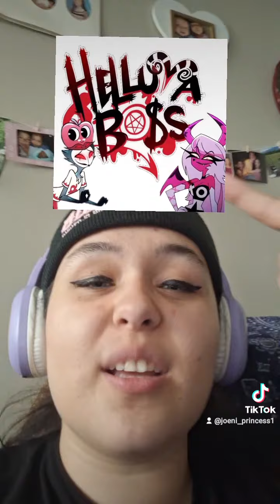Helluva Boss - Muder Mystery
I also have an Insta, Twitter, and Tumblr if you wanna follow me there

Hope to see ya'll there

Bye!!